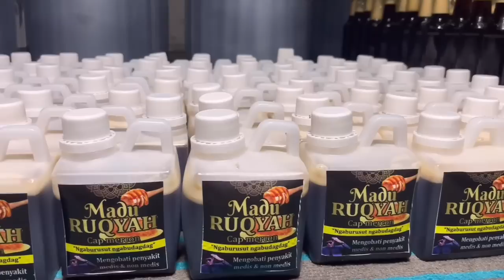BACOK LURAH, MOBIL KI MERCON DI BOBOL LINTAS SUMATERA kuntilanak,TUYUL,kesurupan,pesulap,